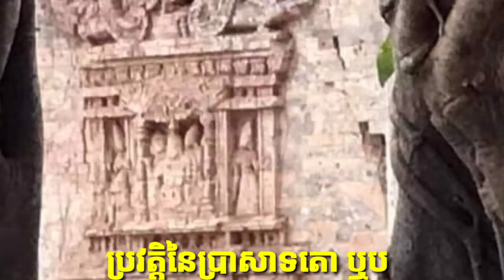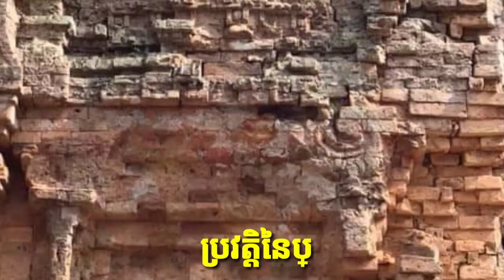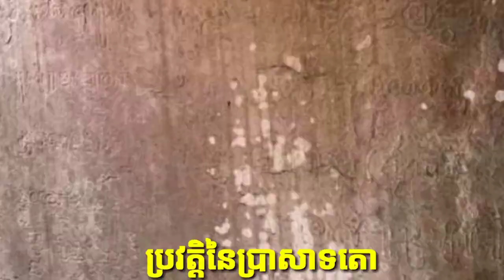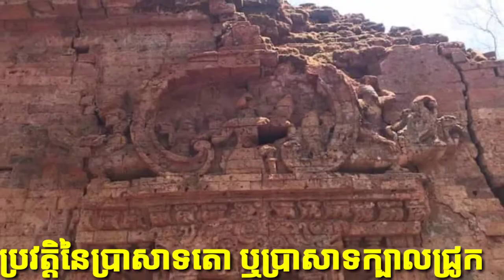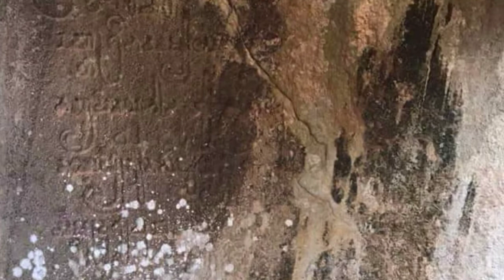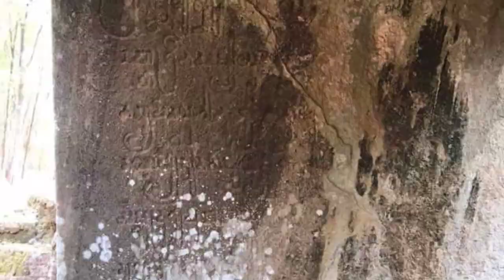ប្រវត្តិនៃប្រាសាទតោ ឬប្រាសាទក្បាលជ្រូកនិងទីកន្លែងនៃប្រាសាទតោ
សូមស្វាគមន៍ចូលមកកាន់ឆានែលយើងខ្ញុំ ។ យើងខ្ញុំរីករាយណាស់ដែលបងប្អូនជួយជាវ និងជួយគាំទ្រនូវឆានែលយើងខ្ញុំ។ វីដេអូរបស់យើងខ្ញុំចង់បង្ហាញពីទីកន្លែងកំសាន្ត ក៏ដូចជាប្រវត្តិខ្លះនៃប្រាសាទរបស់ខ្មែរ ។

សូមអរគុណ !!!